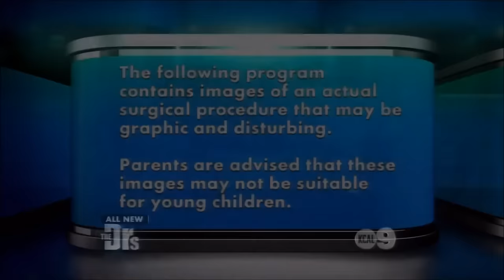Dr. Sandra Lee Talks "Pops" on The Doctors (05/10/16)